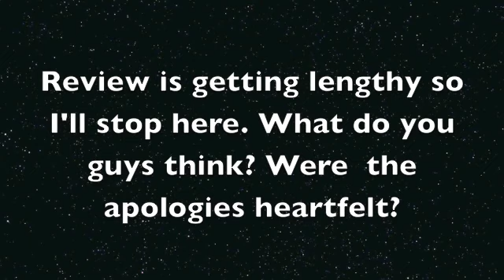Braxton Family Values Season 6 Finale Review Part 2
A great ending to an eventful season!